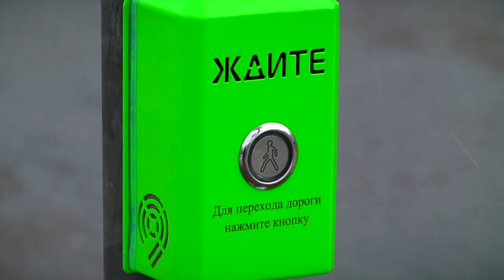В Твери появился еще один умный светофор